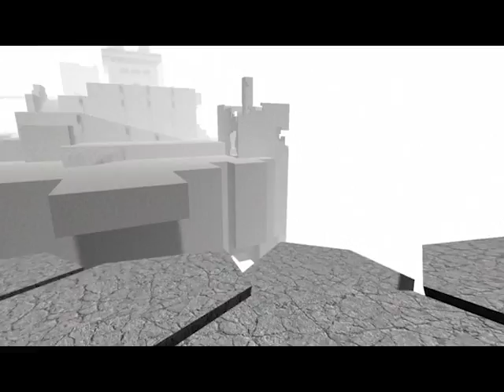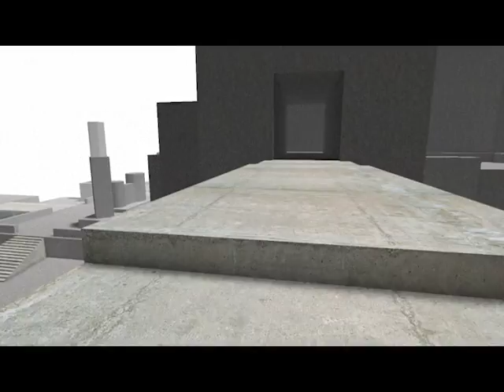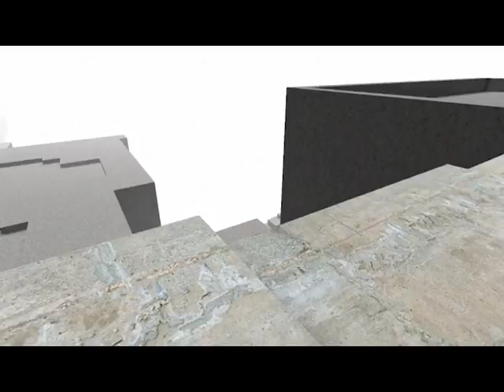Let's Play Kairo #012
Tauche in die verlorene Welt von Kairo ein. Entdecke riesige verlassene Denkmäler. Erwecke seltsame und alte Maschinen wieder zum Leben. Decke langsam den wahren Zweck von Kairo auf und erfülle ein großes Schicksal.

Entwickler: Locked Door Puzzle
Publisher: Lupus Studios Limited

Kairo ist ein atmosphärisches 3D- Erkundungs und Rätselspiel. Entwickelt von Richard Perrin dem Schöpfer der weißen Kammer mit der Musik by Wounds ( Bartosz Szturgiewicz ).